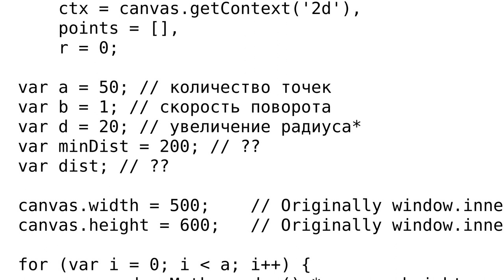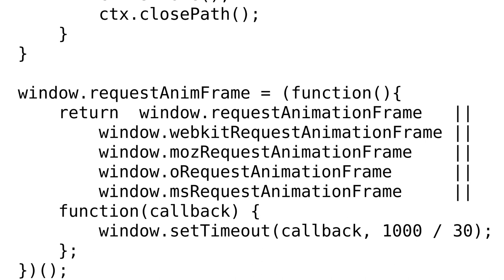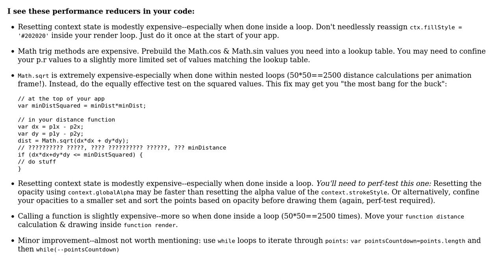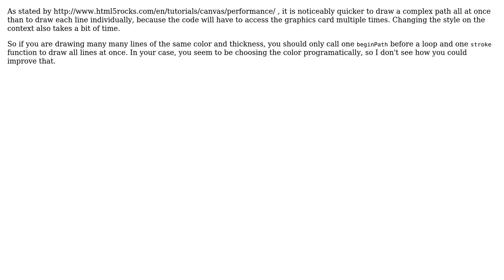Rotating 3D wireframe (3 Solutions!!)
Rotating 3D wireframe

With thanks & praise to God, and with thanks to the many people who have made this project possible! | Content (except music & images) licensed under CC BY-SA | Music | Images & others | With thanks to user markE user Jonny B user Domino user adrianton3 user 200_success and the Stack Exchange Network Trademarks are property of their respective owners. You are responsible for your own actions.